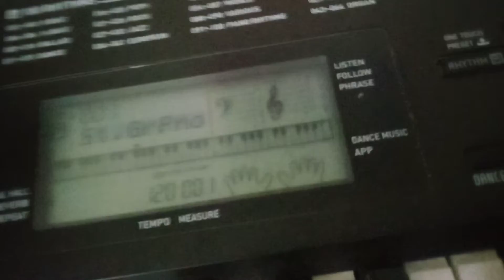RRR Ram Charan background music on keyboard